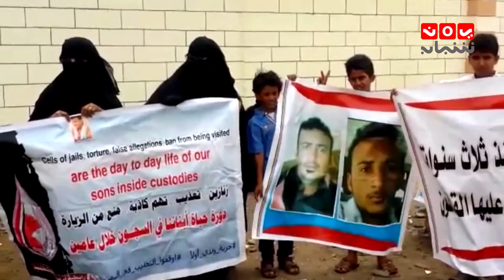موجز الاخبار 13 - 08 - 2018 | تقديم هشام جابر| يمن شباب